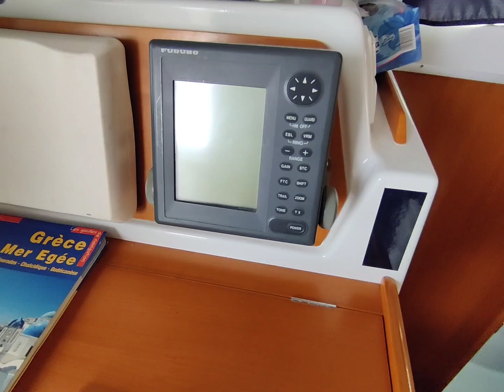Catamaran Lagoon 380 for sale in Greece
The catamaran is in perfect condition and has never been chartered.

EUR 200000

Lagoon 380 catamaran offers a balanced combination of comfort, stability, performance, and versatility. Whether you are a seasoned sailor or new to cruising, this sailboat provides an exceptional platform for unforgettable adventures at sea.

Engine and saildrive service already done :
- Engine (oil, filters, impeller, antifreeze)
- Saildrive (oil, membrane and all repair kit)
Engine 2 × 28hp Volvo penta (1500 hours)
Fuel tank capacity 2 x 100 L
Water tank capacity 2× 300 L
Waste tank capacity
Anchor windglass 1000w
Chain 70m 10mm
1 Genoa
1 mainsail (new 2023)
1 Bimini (new)
1 lazybag (new 2023)
1 Fridge
Solar panels 400 Watt
Dingy engine Yamaha 6hp
Chartplotter - B&G
Radar - Furuno
Meteo - Navtex
Repeaters, depth sounder, boat speed wind speed, depth sounder - B&G
GPS - B&G
VHF Radio - Seacom

VAT paid